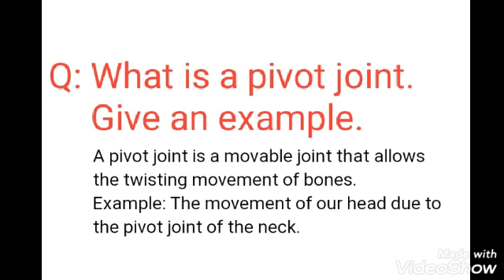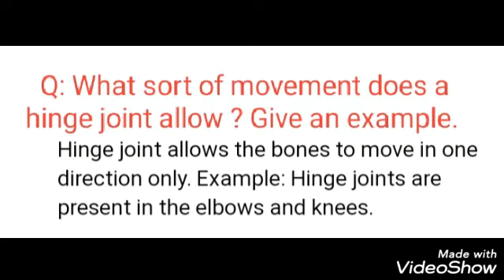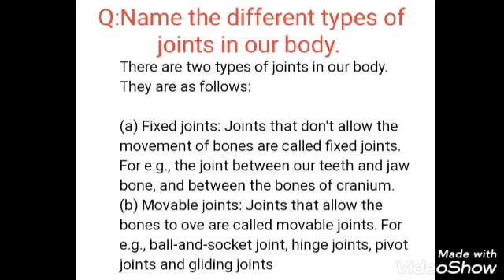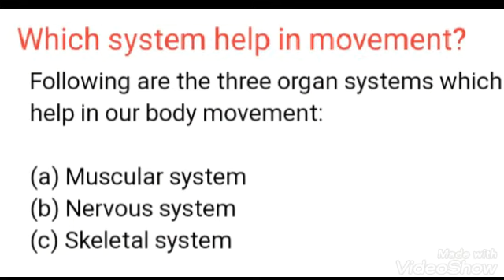Movement of the body